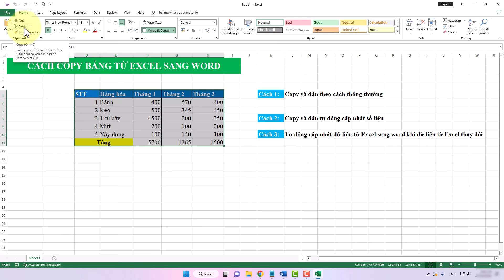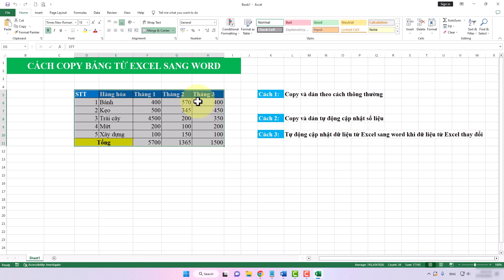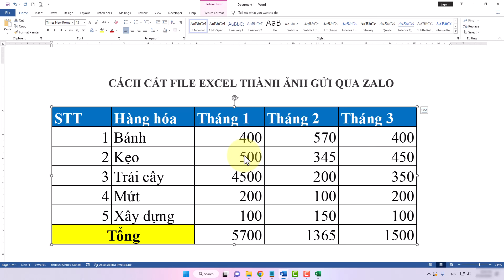Cách Cắt File Excel Thành Ảnh Gửi Qua Zalo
Trong video này mình sẽ hướng dẫn cho bạn, Cách Cắt File Excel Thành Ảnh Gửi Qua Zalo
Thực hiện bởi kênh kiến thức tin học